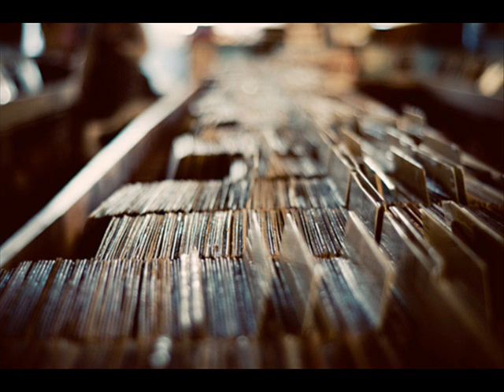6:57 p.m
Good one to freestyle to.